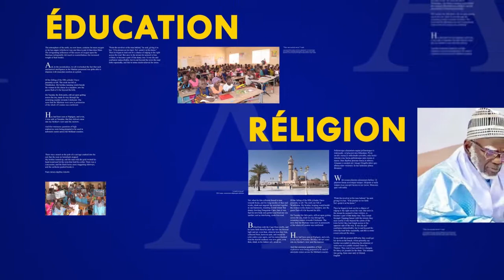Rajas Baye Ousmane Gaye Gnane Way Dawloyi Par S Abdoul Ahad Diop S Daara